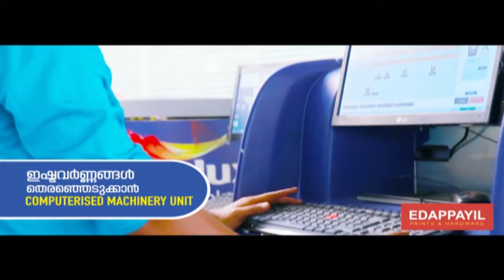നിർദേശങ്ങൾ ലംഘിച്ച് പ്രവാസികൾ പ്രൈവറ്റ് ആശുപത്രികളിൽ: DMO LL ഷീജ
പത്തനംതിട്ടയില്‍ നാലുപേരെകൂടി ആശുപത്രി ഐസലേഷനില്‍ പ്രവേശിപ്പിച്ചു. നിർദേശങ്ങൾ ലംഘിച്ച് പ്രവാസികൾ പ്രൈവറ്റ് ആശുപത്രികളിൽ: DMO LL ഷീജ